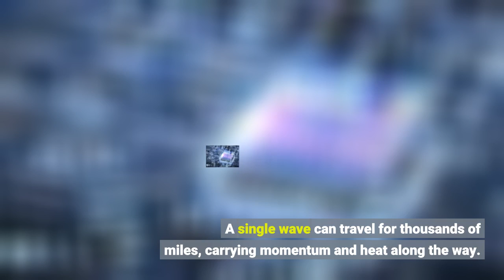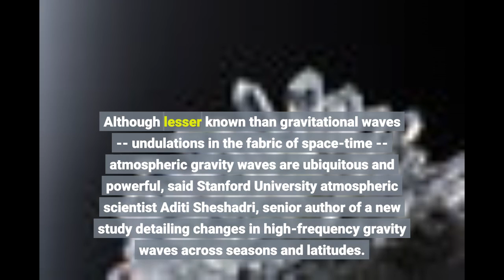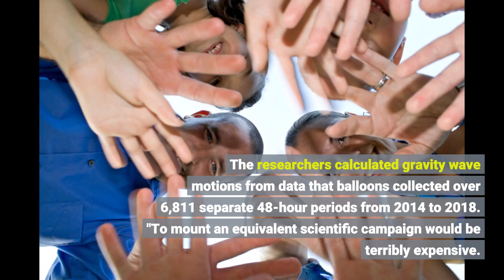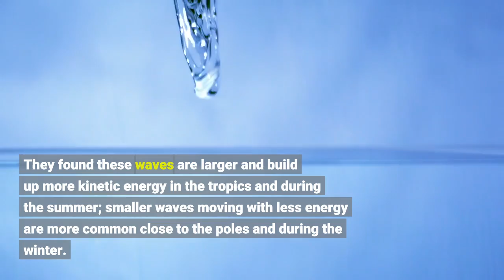Gravity wave insights from internet-beaming balloons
Gravity wave insights from internet-beaming balloons - Information for all latest updates Science and Technology

Giant balloons launched into the stratosphere to beam internet service to Earth have helped scientists measure tiny ripples in our upper atmosphere, uncovering patterns that could improve weather forecasts and climate models. The ripples, known as gravity waves or buoyancy waves, emerge when blobs of air are forced upward and then pulled down by gravity. Imagine a parcel of air that rushes over mountains, plunges toward cool valleys, shuttles across land and sea and ricochets off growing storms, bobbing up and down between layers of stable atmosphere in a great tug of war between buoyancy and gravity. A single wave can travel for thousands of miles, carrying momentum and heat along the way.
Although lesser known than gravitational waves -- undulations in the fabric of space-time -- atmospheric gravity waves are ubiquitous and powerful, said Stanford University atmospheric scientist Aditi Sheshadri, senior author of a new study detailing changes in high-frequency gravity waves across seasons and latitudes. They cause some of the turbulence felt on airplanes flying in clear skies and have a strong influence on how storms play out at ground level. High-flying balloons Published Aug. 30 in the Journal of Geophysical Research: Atmospheres, the new research draws on superpressure balloon data from the company Loon LLC, which designed the balloons to provide internet access to areas underserved by cell towers or fiber-optic cables. Spun out of Google parent company Alphabet in 2018, Loon has sent thousands of sensor-laden balloons sailing 12 miles up in the stratosphere -- well above the altitude of commercial planes and most clouds -- for 100 days or more at a stretch.
"This was just a very lucky thing because they weren't collecting data for any scientific mission. But, incidentally, they happened to be measuring position and temperature and pressure," said Sheshadri, who is an assistant professor of Earth system science at Stanford's School of Earth, Energy Environmental Sciences (Stanford Earth). The researchers calculated gravity wave motions from data that balloons collected over 6,811 separate 48-hour periods from 2014 to 2018. "To mount an equivalent scientific campaign would be terribly expensive. With the Loon data, the analysis is messier because the data collection was incidental, but it has near-global coverage," Sheshadri said. Small waves, planetary impact Gravity waves are an important part of atmospheric dynamics. "They help to drive the overall circulation of the atmosphere, but some gravity waves are too small and too frequent to be observed with satellites," said the study's lead author, Erik Lindgren, who worked on the research as a postdoctoral scholar in Sheshadri's lab. "These are the gravity waves we have focused on in this study." Earlier studies using atmospheric balloons to track high-frequency gravity waves have typically incorporated data from no more than a few dozen balloon flights, covering smaller areas and fewer seasons.
The Loon data proved particularly valuable for calculating high-frequency gravity waves, which can rise and fall hundreds of times in a day, over distances ranging from a few hundred feet to hundreds of miles. "They're tiny and they change on timescales of minutes. But in an integrated sense, they affect, for instance, the momentum budget of the jet stream, which is this massive planetary scale thing that interacts with storms and plays an important role in setting their course," Sheshadri said.
Gravity waves also influence the polar vortex, a swirl of frigid air that usually hovers over the North Pole and can blast extreme cold into parts of Europe and the United States for months at a time. And they interact with the quasi-biennial oscillation, in which, roughly every 14 months, the belt of winds blowing high over the equator reverses direction -- with big impacts on ozone depletion and surface weather far beyond the tropics. As a result, understanding gravity waves is key to improving weather forecasts at the regional scale, especially as global...